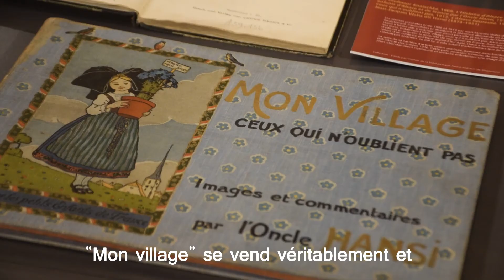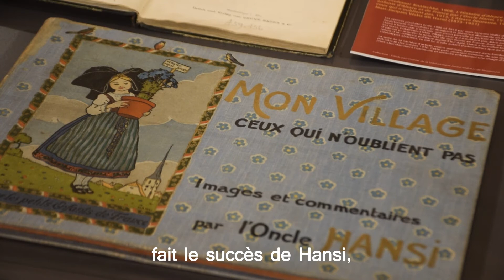Exposition "Êtes-vous Alsacien ? Sinn Er Elsasser ?" - La cigogne en Alsace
Dans le cadre de notre exposition temporaire "Êtes-vous Alsacien ? Sinn Er Elsasser ?", notre équipe vous propose une série de vidéos thématiques autour de l'Alsace, de son histoire et de ses traditions.

Pour cette première, partons à la découverte d'un symbole de l'Alsace : la cigogne ! Mais comment cet échassier est devenu au fil du temps l'emblème d'une région ? Que représente la cigogne en Alsace ? Franck Burckel, directeur des ateliers de la Seigneurie, répond à toutes ces questions !

Découvrez l'exposition "Êtes-vous Alsacien ? Sinn Er Elsasser ?"

Bon visionnage !